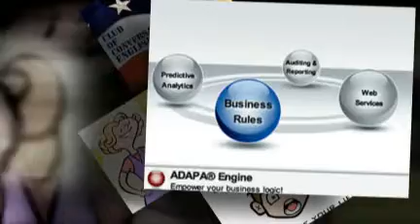English Club 2